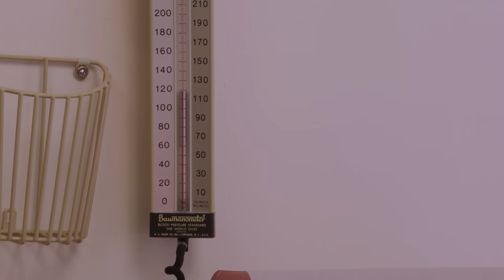Tendrá a su bebé en Etiopía por amor | Todo en 90 días: Casados en el extranjero | TLC Latinoamérica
Una mujer con 27 semanas de embarazo desea viajar de Estados Unidos a Etiopía para dar a luz a su bebé al lado del hombre que ama, poniendo en riesgo sus cuidados médicos.